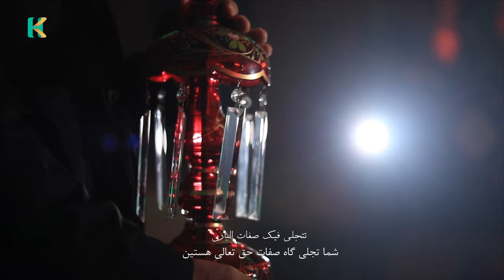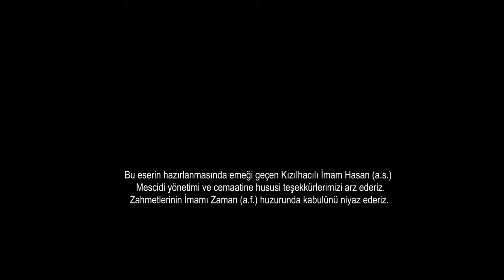әrbabim Hüseyn | Hadi Kazemi | AR FA Subtitle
Salam əziz Əhli beyt aşiqləri sizləri "Hadi Kazemi" kanalına xoş gördük. Bu kanal Hadi Kazemi'nin rəsmi kanalıdır! Sizdən tək ricamız kanalımıza abunə olub, videoları bəyənməyi unutmayın!